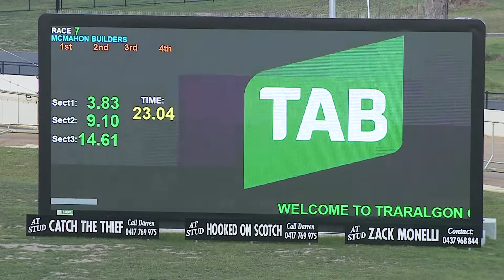TRA MON 09 MAY 22 R7